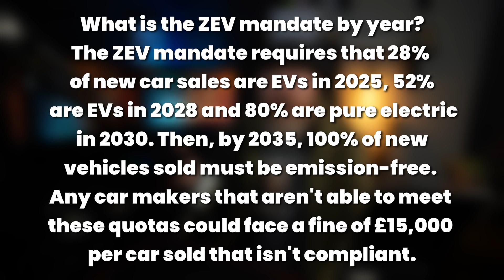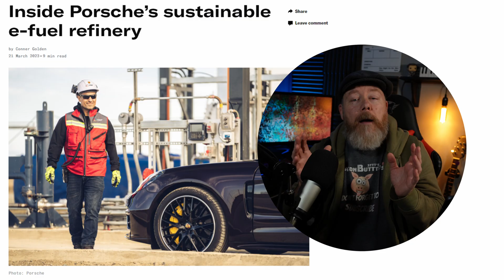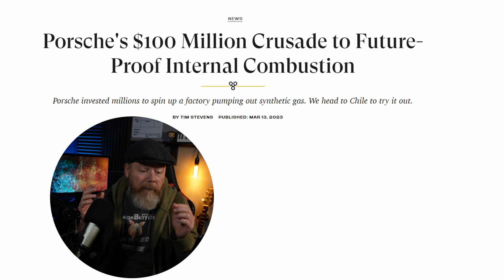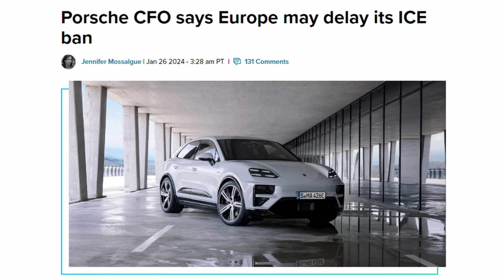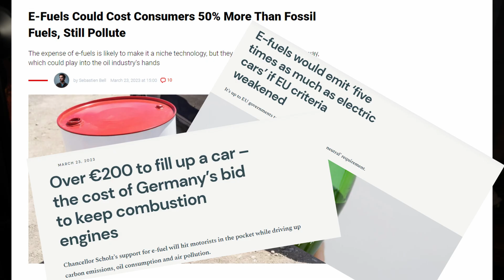Porsche 2035 Combustion Engine Ban Might Be Delayed - EU delay fossil fuel car ban - ZEV Movable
Porsche  2035 Combustion Engine Ban Might Be Delayed
EU could delay fossil fuel car ban and is the  ZEV Mandate Movable
Porsche's CFO was recently quoted as saying European combustion bans will probably need to be delayed

EU ban on the sale of new petrol and diesel cars from 2035
UK ZEV mandate 2035
Electric cars from 2035 or will the goalposts be moved.
Synthetic fuels Hydrogen combustion
eFuels: Synthetic fuel from renewable energy sources
eFuels pilot plant in Chile
e-fuel refinery

Porsche Chief Financial Officer Lutz Meschke attended the world premiere of the Macan EV this week in Singapore where he let it slip the combustion engine's future might not be as dark as claimed.
Porsche Taycan
Porsche Macan
Porsche itself could benefit from the delay, although it has already committed to the widespread electrification
Using electricity to create fuel: just a few weeks ago, construction started on a plant initiated by Porsche for producing virtually CO2-neutral fuel. The Haru Oni joint project, involving Porsche, Siemens Energy and various other international partnersication of its entire range